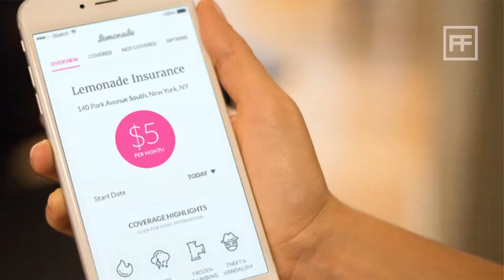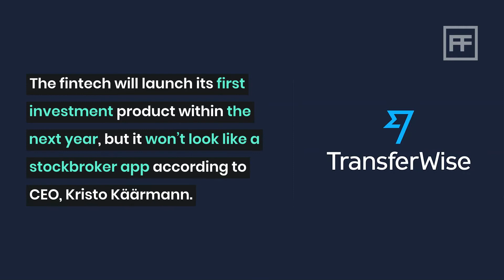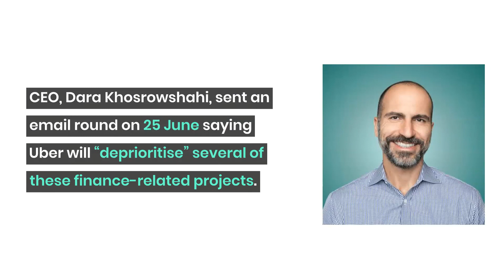The Weekly Round Up - #27 2020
The FinTech Futures weekly round-up

This week we cover:

* Lemonade lands $319m in IPO
* Australia’s big four welcome start of open banking
* Société Générale to acquire French neobank Shine
* TransferWise lands licence from FCA to offer investment products
* US regulators relax Volcker Rule restrictions
* Uber presses pause on financial services play

or sign up to our daily newsletter